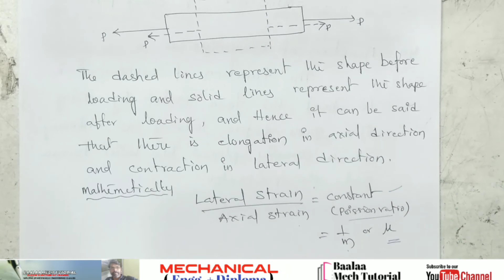General mechanical engineering II Previous question paper short answers II EEE II GME II Lecture 3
General mechanical engineering, short answers, GME short answers, previous question paper short answers, previous question paper GME short answers, GME, answers, EEE 4th semester GME , lecture- 3, 2-stroke engine, 4-stroke engine, functions of economiser, air pre heater, super heater, feed water, pumps, steam, torsion assumptions, factor of safety,